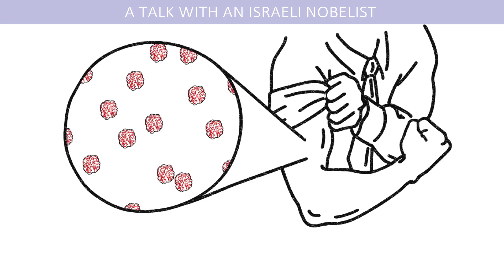A talk with an Israeli Nobelist - Aaron Ciechanover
Did you know that our bodies have their own intricate sanitation departments in which cells degrade and recycle proteins? This method was characterized by Israeli biochemist Aaron Ciechanover who was one of three scientists to receive the Nobel Prize in Chemistry in 2004. Ciechanover refers to the 25,000 proteins in the human body as players in the "Symphony of Life" in which a complex orchestra plays without a conductor." Ciechanover's research has saved hundreds of thousands of lives and has revolutionized human health, agriculture, and the environment.